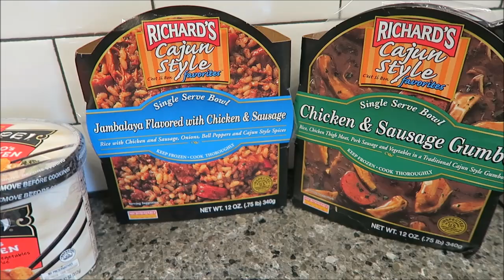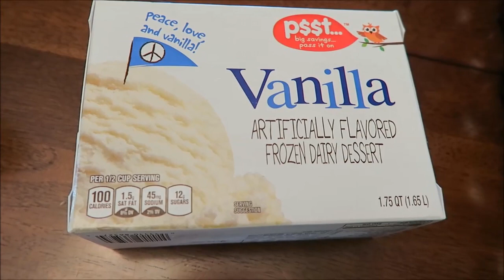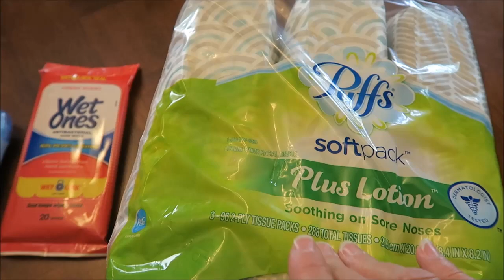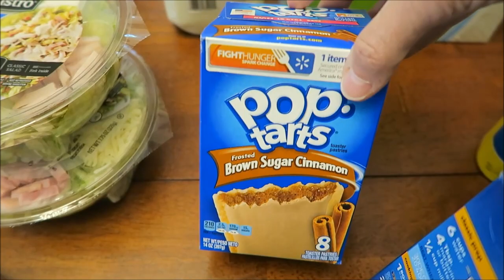Kroger, Walmart, Speedway & Target Haul 4/30/17 – 5/6/17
This week we shopped in Kroger, Walmart, Speedway and Target.